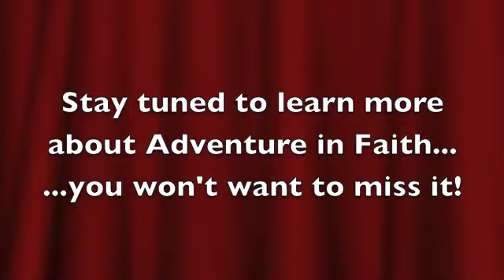Spiritual Healing Pattie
In this video, we introduce the fourth key in the 9 keys to creating a phenomenon in one's life.  This 9 week video series leads up to The Center for Spiritual Living - Capistrano Valley's Adventure in Faith Celebration.

Adventure in Faith is a community celebration of commitment to faith and support of our center.  The CSLCV has an fun-filled month planned for the South OC community! Grab your "9 Keys to Creating a Phenomenon in Your Life," then join us for a fall celebration!

CSLCV is a catalyst for Spiritual growth in Orange County, CA.  Led by Dr. Heather Dawn Clark, CSLCV provides spiritual guidance, knowledge and classes to raise spiritual awareness to it's members, which in turn, makes the world a better place.

spiritual growth orange county, spiritual guidance, Dr. Heather Clark, CSLCV, Center for Spiritual Living Capistrano Valley, Adventure in Faith